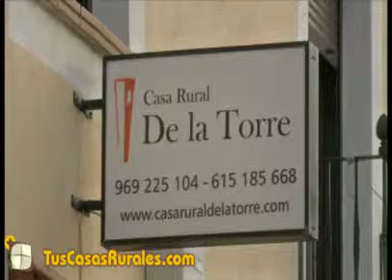Apartamentos Rurales de la Torre | Apartamento Rural en Cuenca | TusCasasRurales.com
Apartamento Rural en  Mariana - Cuenca. Mariana es una pequeña localidad de la Provincia de cuenca. Cuenta con unos 290 habitantes y dista 15 Km de la capital Provincial. Apartamentos Rurales De La Torre son 5 apartamentos ubicados en este pueblo encantador para ofrecer el mejor descanso.